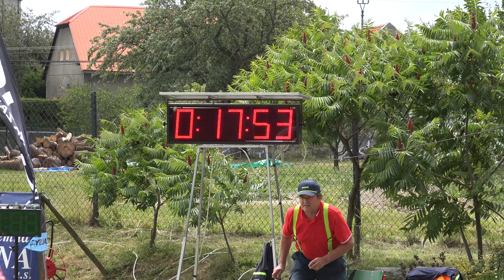SDH Pravčice - Radíkov Extraliga 2018